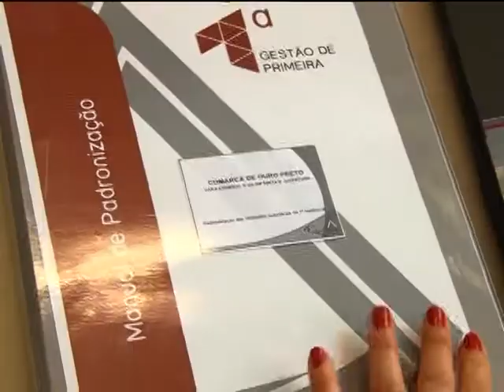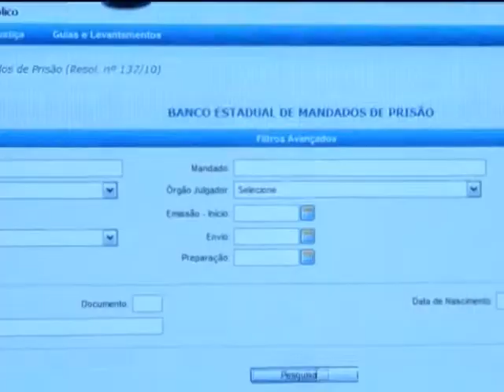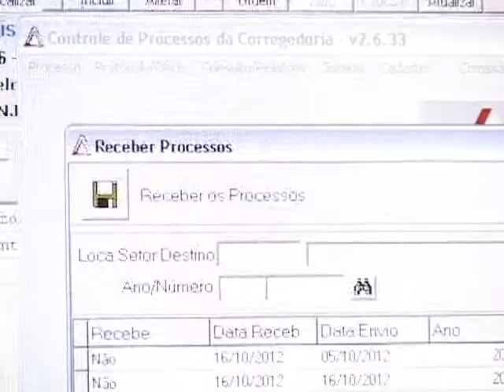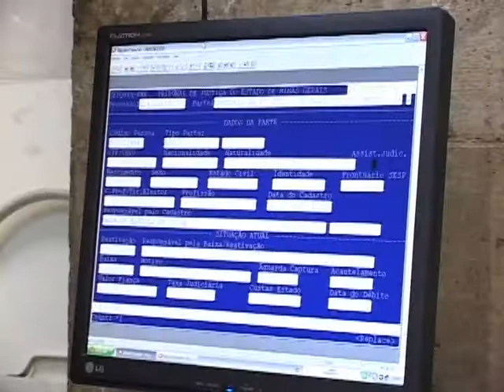JQ [Corregedoria] 5/6 - Planejamento e orientação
Em seu trabalho de orientar servidores e magistrado, a Corregedoria busca as mais variadas formas de aperfeiçoar o trabalho nos cartórios e tribunais. Veja.